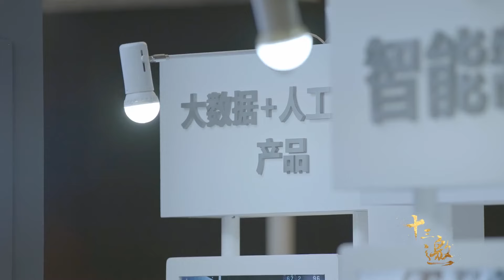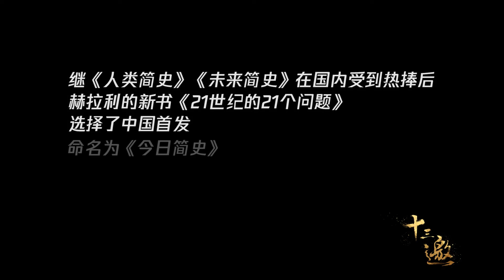赫拉利：去过中国80次，美媒却不让我说出中国真实现状